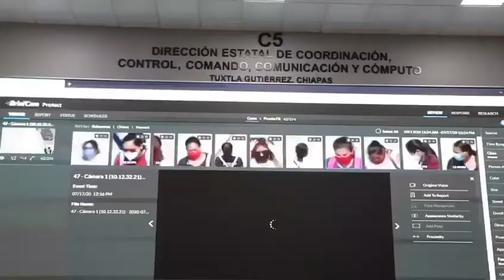En Chiapas se fortalecen las estrategias de prevención y combate del delito: Llaven Abarca